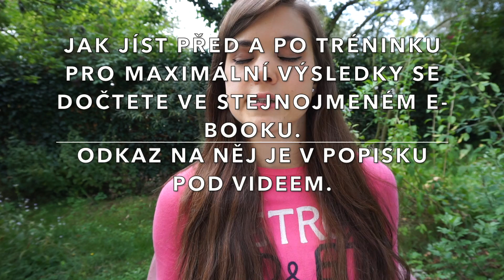Moje makra 8 týdnů do závodů | Jeden den na talíři | Bikini prep ep. 15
Prozradila jsem každý detail o tom, jak momentálně vypadá moje stravování 8 týdnů do prvních závodů. A taky se můžete pokochat mými jídly, která jsem celý den dokumentovala ;-)